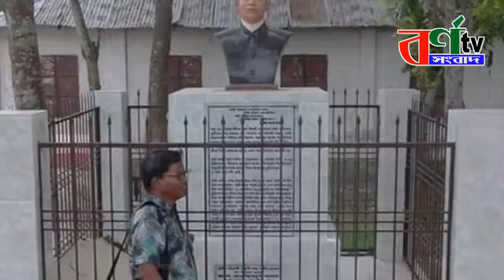বাঘা যতীনের ভাস্কর্য ভাঙচুর, আওয়ামীলীগ নেতা সহ তিনজন গ্রেপ্তার | ভিডিও ভাইরাল | news bangla today bd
বাঘা যতীনের ভাস্কর্য ভাঙচুর আওয়ামীলীগ নেতা সহ তিনজন গ্রেপ্তার ||  ভিডিও ভাইরাল || news bangla today
কুষ্টিয়ায় বাঘা যতীনের ভাস্কর্য ভাঙচুর, আ’লীগ নেতাসহ ৩ জন আটক
কুষ্টিয়ায় বঙ্গবন্ধুর ভাস্কর্য ভাঙার রেশ কাটতে না কাটতেই কুমারখালীতে বাঘা যতীনের ভাস্কর্যের নাক ও মুখের কিছু অংশ ভেঙেছে দুর্বৃত্তরা। আজ শুক্রবার কুমারখালীর কয়া ইউনিয়নে কয়া কলেজের সামনে নির্মিত ভাস্কর্যটি ভাঙার ঘটনায় পুলিশ দোষীদের খুঁজে বের করতে ইতোমধ্যে অভিযান শুরু করেছে। ভাস্কর্য ভাঙচুরের ঘটনায় প্রাথমিকভাবে জিজ্ঞাসাবাদের জন্য কয়া কলেজের সভাপতি ও তাতীলীগের কেন্দ্রীয় সহ-সভাপতি অ্যাডভকেট নিজামুল হক চুন্নু, প্রিন্সিপ্যাল হারুন-আর রশিদ, নাইট গার্ড খলিলুর রহমানকে জিজ্ঞাসাবাদের জন্য আটক করেছে পুলিশ। যতীন্দ্রনাথ মুখোপাধ্যায় ছিলেন, একজন বাঙালি ব্রিটিশ বিরোধী বিপ্লবী নেতা। তিনি ‘বাঘা যতীন’ নামে সকলের কাছে সমধিক পরিচিত। ভারতে ব্রিটিশ বিরোধী সশস্ত্র আন্দোলনে তিনি অত্যন্ত গুরুত্বপূর্ণ ভূমিকা গ্রহণ করেছিলেন। প্রথম বিশ্বযুদ্ধের আগে কলকাতায় জার্মান যুবরাজের সাথে ব্যক্তিগতভাবে সাক্ষাৎ করে তিনি জার্মানি থেকে অস্ত্র ও রসদের প্রতিশ্রুতি অর্জন করেছিলেন। তার জন্ম ১৮৭৯ সালে কুষ্টিয়া জেলার কুমারখালী থানায়। মাত্র ৩৫ বছর বয়সে ১৯১৫ সালে তিনি মারা যান। বাংলাদেশে ভারতীয় দুতাবাসের দেয়া তার ভাস্কর্যটি কয়া কলেজের সম্মূখে স্থাপন করা হয়েছিল। ঘটনার সত্যতা স্বীকার করে কুমারখালী থানার ওসি মজিবুর রহমান বলেন, খবর পেয়ে দ্রুত ঘটনাস্থল পরিদর্শন করেছি। রহস্য উদঘাটনের অভিযান অব্যাহত রয়েছে।